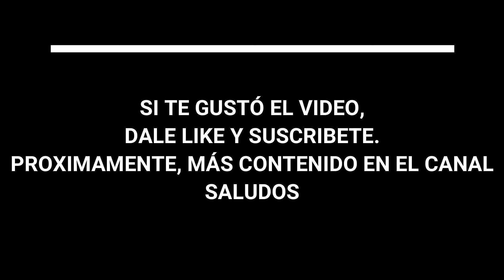Caja TH350 automática con problemas en Bomba de Aceite, buje, flex-plate y motor de arranque GM 1980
Problema de una transmisión TH350 de un Chevrolet Caprice V6 229 CI 3.8 GM año 1980 . Flexplate roto (broken) juego en convertidor de torque por buje desgastado y piñon de bomba de aceite (oil pump) desgastado (radial play) (torque converter bushing play). Este juego rompe los motores de arranque (breakes starter) y en este video se analizan las posibles causas de este problema. continuará...